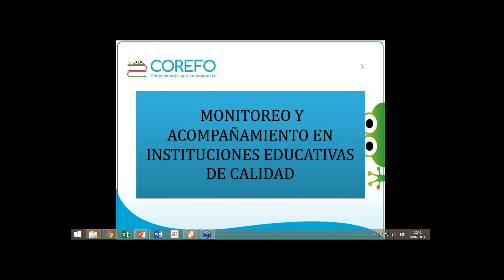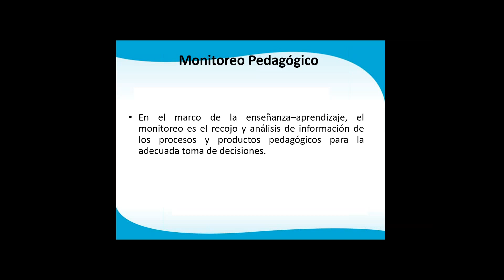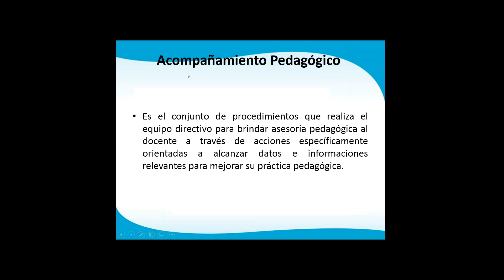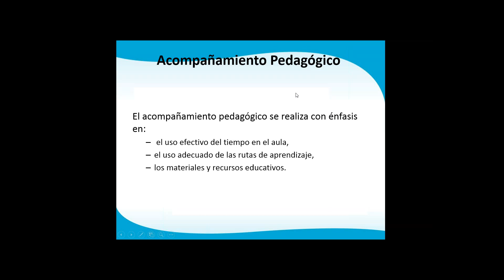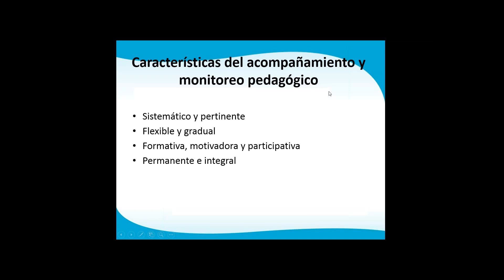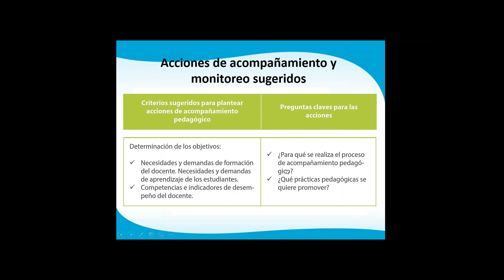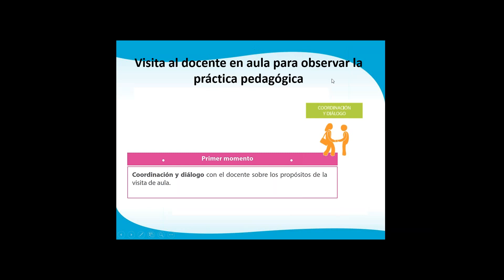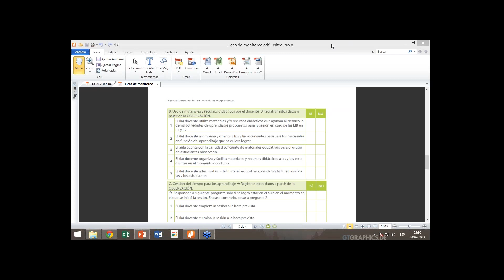V Taller online Diplomado Liderazgo docente 2015